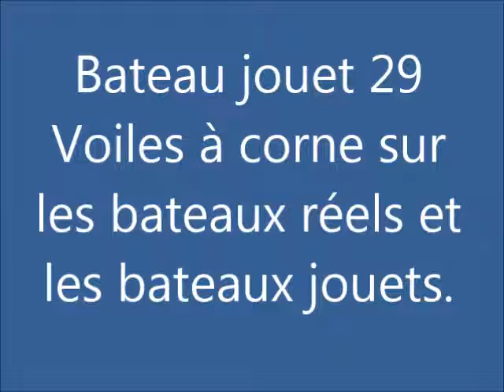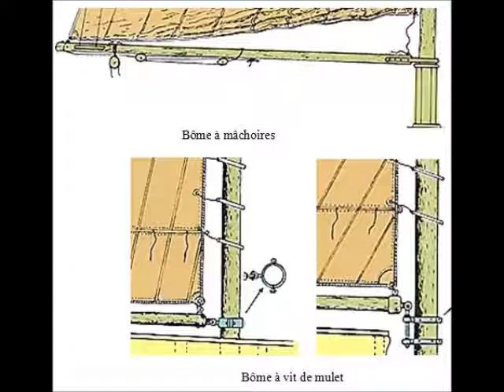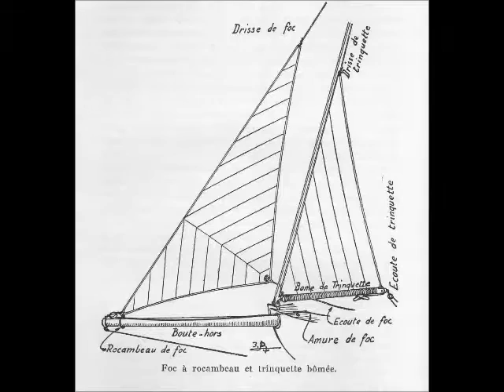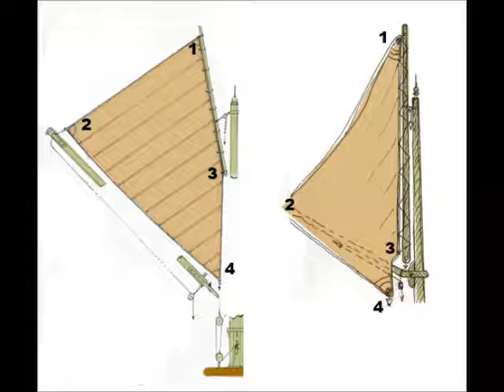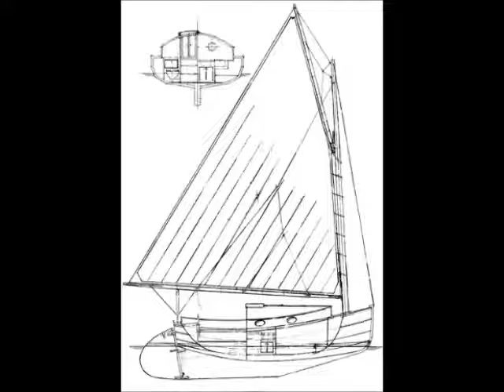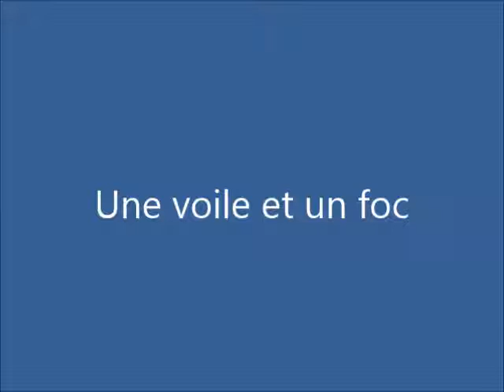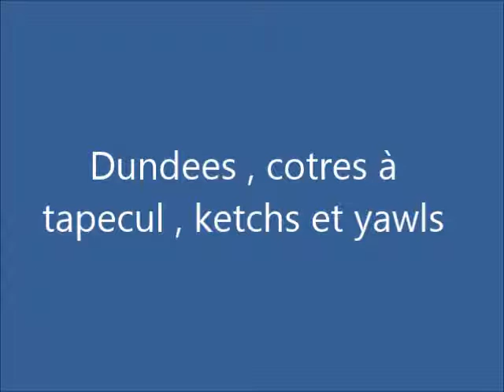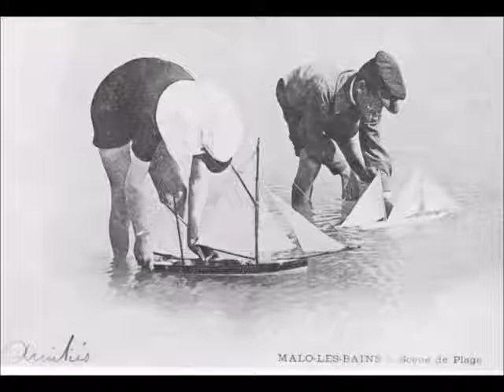Bateau jouet 29 Les voiles à corne sur les bateaux jouets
On fait une présentation de la voile à corne pour les non initiés et on montre différents types de bateaux réels ayant été gréés avec une (ou plusieurs) voile(s) ainsi que des bateaux jouets inspirés par ces bateaux